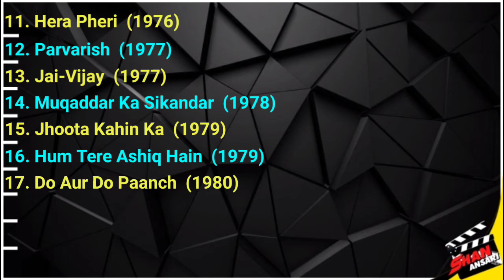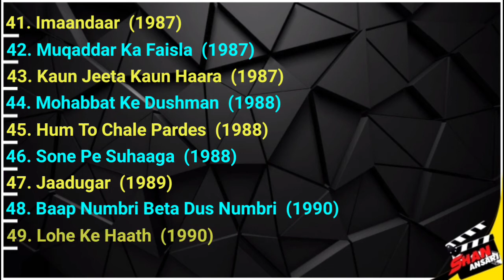Ram Sethi - Movies List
Ram Sethi All Movies List